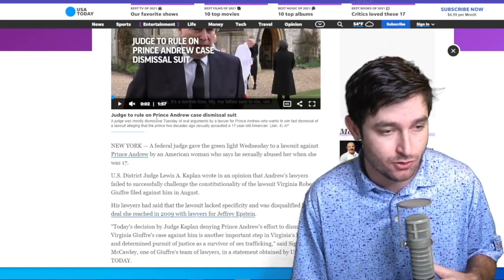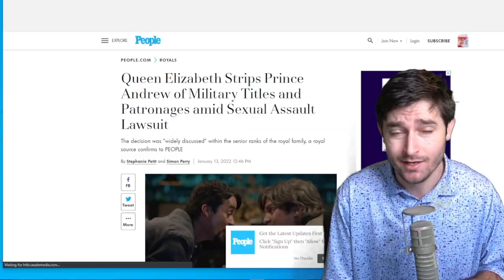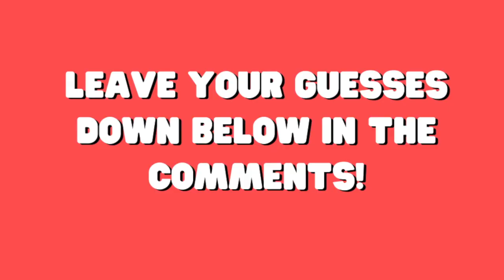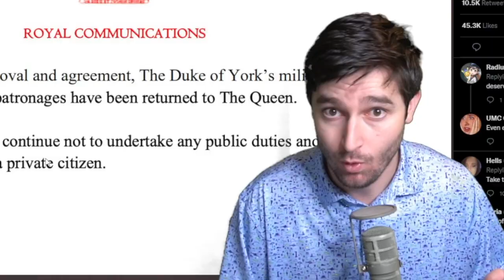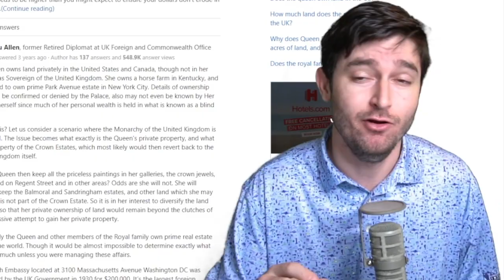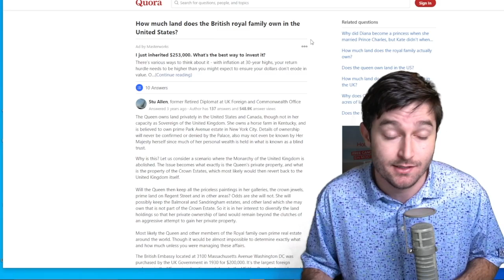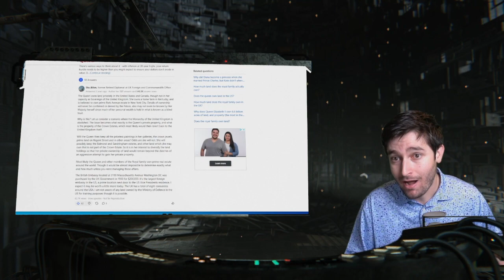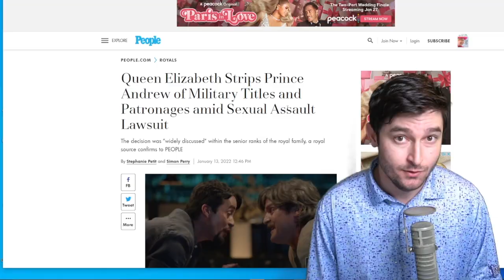The REAL Reason the Queen STRIPPED Prince Andrew's Titles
Here is the legal reason why Queen Elizabeth stripped her son of all his titles.